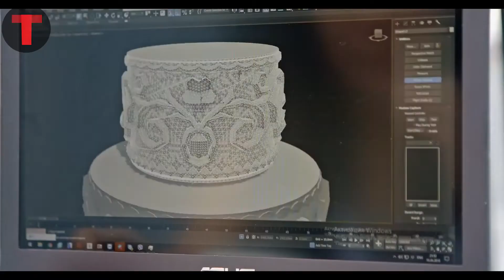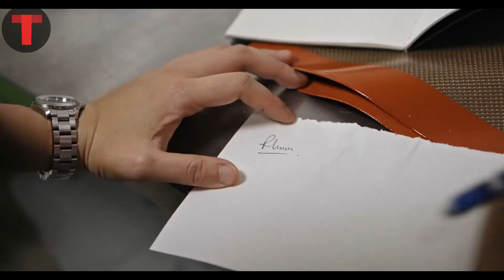OTTOLENGHI AND THE CAKES OF VERSAILLES, Official Trailer 2020, IFC Films | Trailer Time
Ottolenghi and the Cakes of Versailles, Official Trailer 2020, IFC Films !

Ottolenghi and the Cakes of Versailles - ottolenghi and the cakes of versailles - official trailer | hd | ifc films.

"ottolenghi and the cakes of versailles" review - tribeca 2020.
قبل ساعتين (2) - Ottolenghi and the Cakes of Versailles Trailer

16‏/04‏/2019 - How to Bake a Cake
Ottolenghi and the Cakes of Versailles (2020)
Yotam Ottolenghi is chef-patron of the Ottolenghi delis and the Nopi and Rovi restaurants 09‏/03‏/2018 - A honey and yoghurt set cheesecake
review: "ottolenghi and the cakes of versailles" - 2020 tribeca film festival.
Ottolenghi and the Cakes of Versailles - persian love cake - sweet - ottolenghi - the baking german
Ottolenghi and the Cakes of Versailles - ottolenghi chocolate cake
Ottolenghi and the Cakes of Versailles - spiced apple cake - ottolenghi - sweet - the baking german
Ottolenghi and the Cakes of Versailles - lemon, almond & blueberry - ottolenghi - the baking german
Ottolenghi and the Cakes of Versailles - feast of versailles
Ottolenghi and the Cakes of Versailles - yotam ottolenghi & helen goh | cooking the book